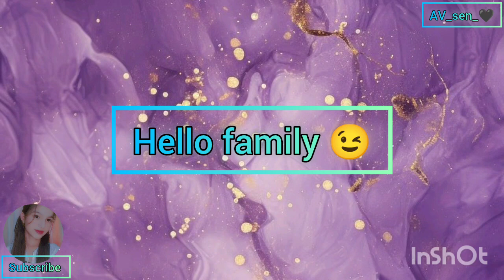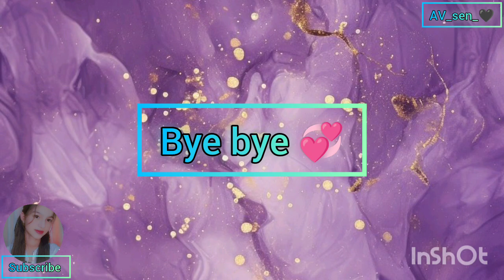X:IN 🤎 vs BLACKPINK 💗 look at this treanding